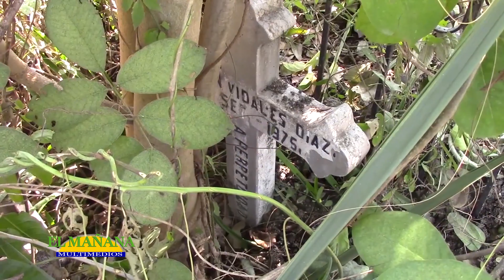Aplican herbicida en el Panteón de la Hidalgo